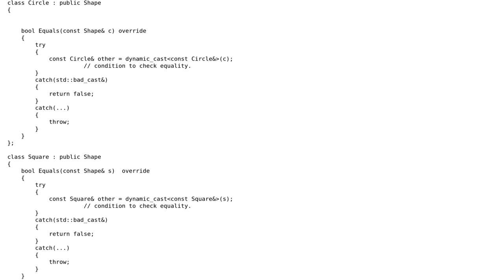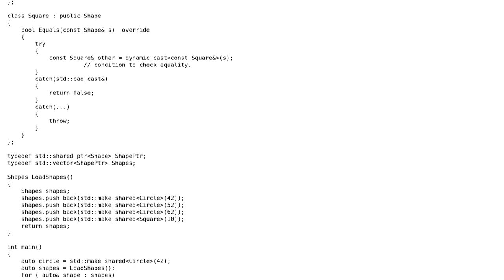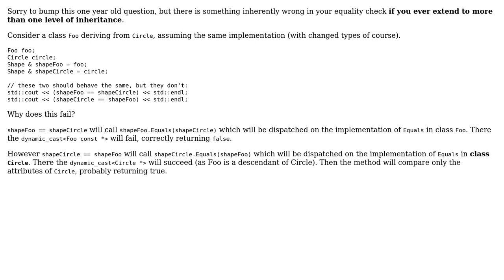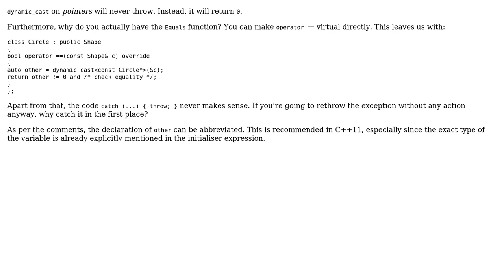Code Review: Equals method implemented in the class (3 Solutions!!)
Code Review: Equals method implemented in the class

With thanks & praise to God, and with thanks to the many people who have made this project possible! | Content (except music & images) licensed under CC BY-SA | Music | Images & others | With thanks to user Winston Ewert user Konrad Rudolph user Jamal user Jagannath user Fabian and the Stack Exchange Network Trademarks are property of their respective owners. You are responsible for your own actions.